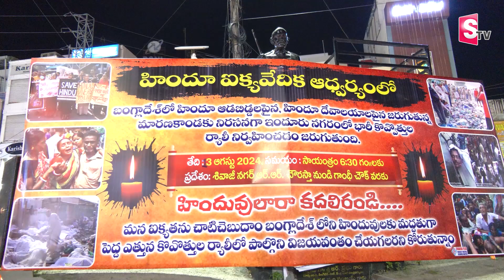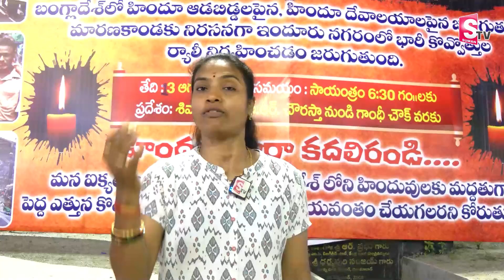MLA Dhanpal Suryanarayana Gupta On Bangladesh Incident | Nizamabad Latest Updates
Watch ► ►  MLA Dhanpal Suryanarayana Gupta On Bangladesh Incident | Nizamabad Latest Updates |  @Sumantvnizamabad395